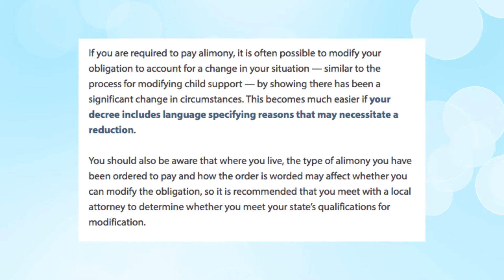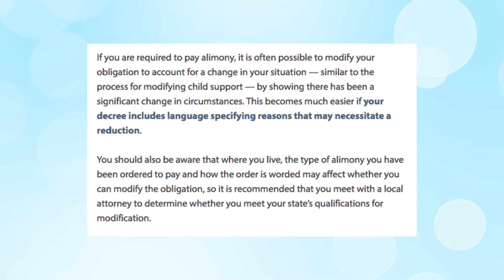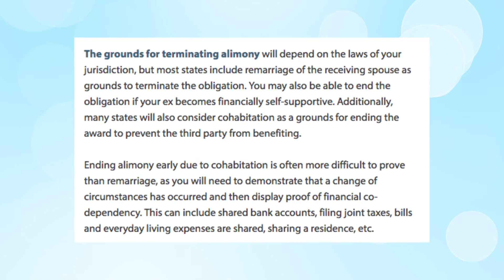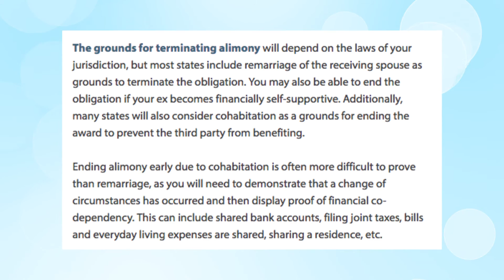Modifying And Terminating Post-Divorce Alimony — Attorney Bites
This week, Pennsylvania family law attorney Jamie Spero explains some of the common reasons you can modify or terminate post-divorce spousal support.